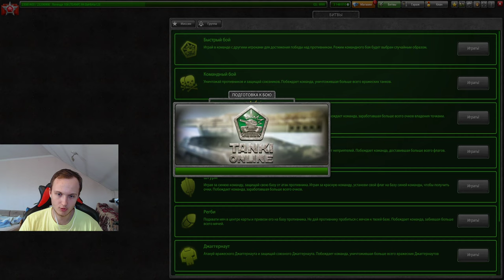КАКИЕ СКИДКИ,ФОНДЫ,ГОЛДЫ И СУПЕРМИСИИ БУДУТ В ТАНКАХ ОНЛАЙН НА ДЕНЬ ТАНКИСТА!